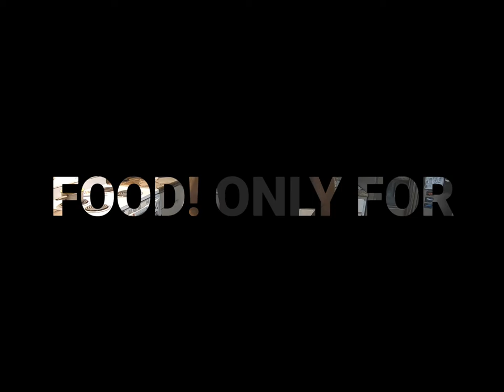* PAQUI ONE CHIP CHALLENGE * HOTTEST CHIP IN THE WORLD!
IN THIS VIDEO I CONQUER THE ONE CHIP CHALLENGE AND CATCH A TARPON! gopro @gopro